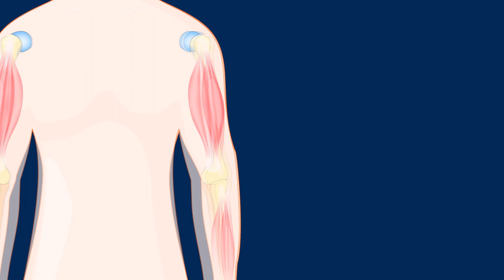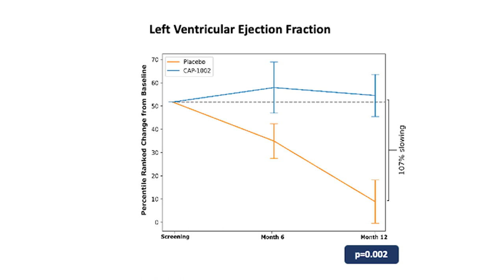Treating Duchenne Muscular Dystrophy with Stem Cells - The Promising Results of the HOPE-2 Trial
Using stem cells derived from heart muscle cells, UC Davis researchers may have found a promising treatment for people with the progressive genetic disorder known as Duchenne muscular dystrophy (DMD). The therapy which has been tested in a multi-site HOPE-2 clinical trial appears to be safe and effective in stopping the deterioration of upper limb and heart functions in patients with DMD. It is the first treatment to lead to meaningful functional improvements in the most severe cases of DMD patients. Dr. Craig McDonald, chair of the department of physical medicine and rehabilitation at UC Davis Health, explains the promising results of this trial.